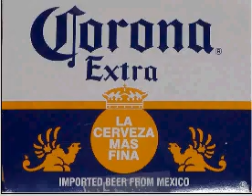Last Call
Band video - Last Call